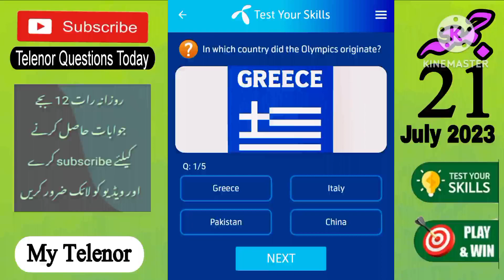Telenor Questions Today || 21 July 2023 Questions and answers || My TelenorToday Questions || Quiz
21 july 2023 questions and answers

today skills
today telenor

test your skills 21 july 2023
telenor question 21 july 2023
telenor question today 21 july 2023,
telenor quiz 21 july 2023,
my telenor quiz 21 july 2023
telenor skill test 21 july 2023
telenor test your skills 21 july 2023
telenor today answer 21 july 2023
test your skills my telenor
telenor quiz today 21 july 2023
today telenor answer 21 july 2023
today my telenor answer 21 july 2023
today telenor question 21 july 2023
my telenor app answer 21 july 2023
my telenor answer today 21 july 2023
21  july my telenor
21 july 2023 telenor quiz and answers
21 july 2023 telenor quiz
21 july quiz
21 july telenor
my telenor question 21 july 2023

telenor
telenor 21 july 2023
telenor answer today
telenor answers